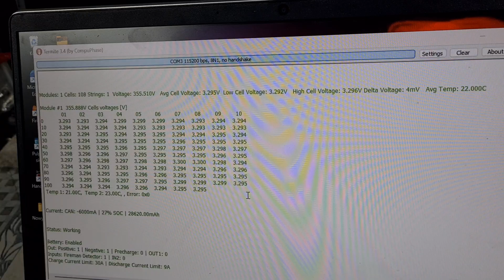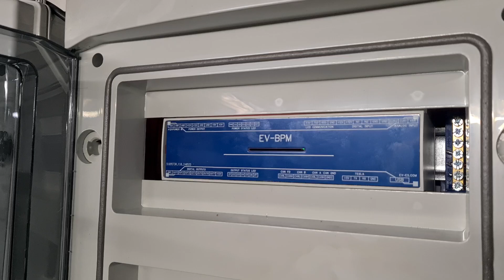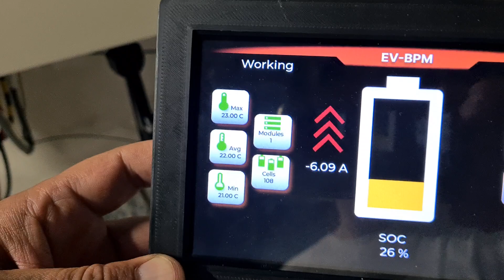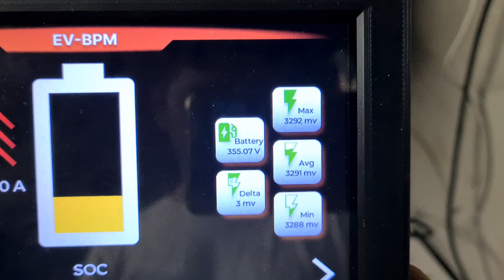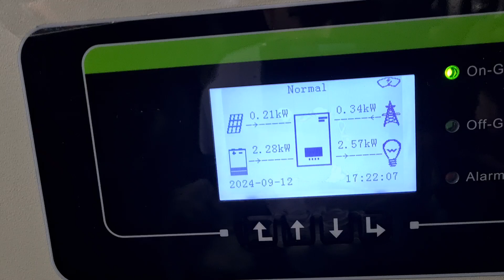HIT czy SZOK. Zamontował Baterię z TESLI Pod Ziemią.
Kolejny Wysokonapięciowy Magazyn Energi od Auta Elektrycznego TESLA na ogniwach LifePo4.
Ale co jest najważniejsze, bateria została zamontowana dosłownie pod ziemią.